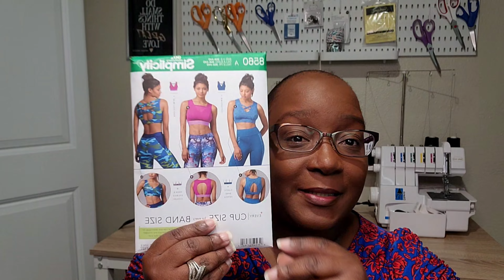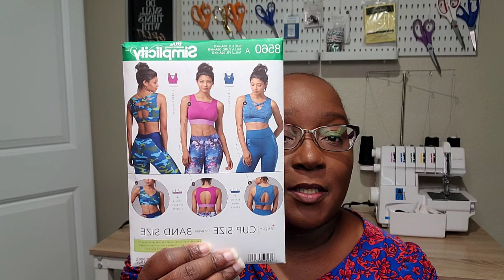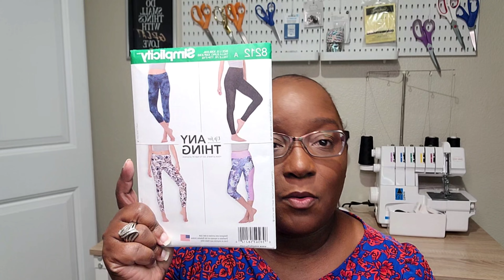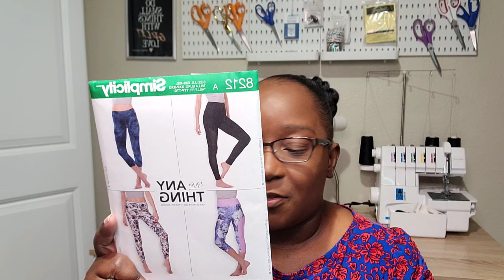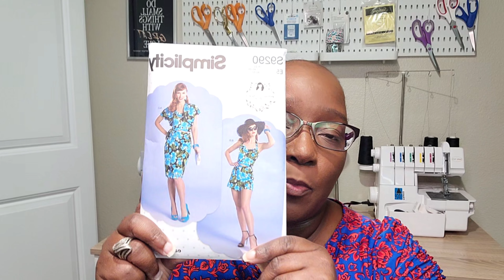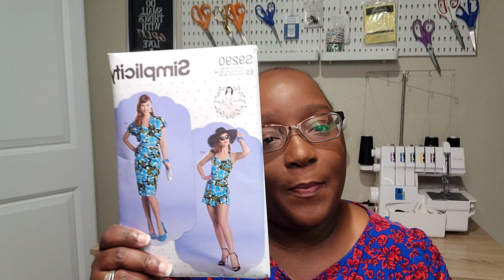New Fabric & Pattern Haul | More Fabrics and Patterns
Hi friends! Today's video includes a Fabric Haul with a mini pattern haul. I hope you enjoy 😉. Have a blessed amd happy sewing week!
Tea